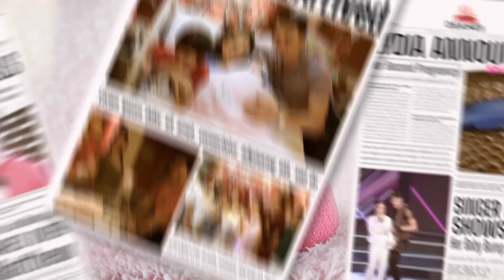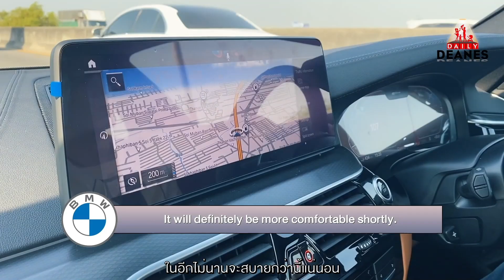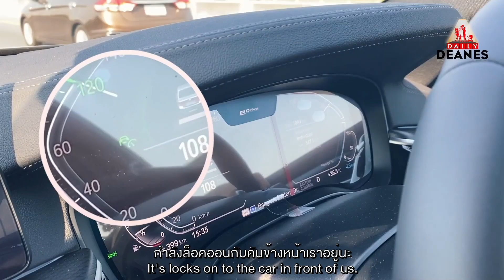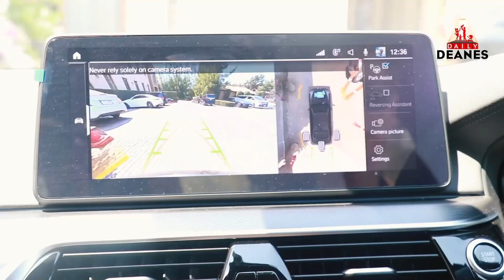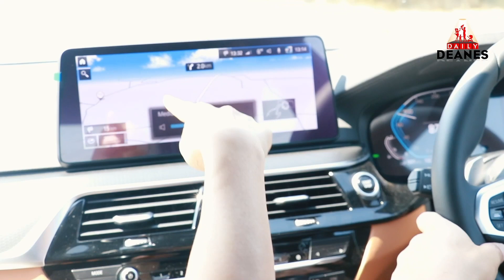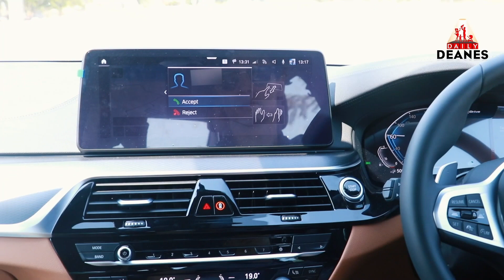DAILY DEANES EP.33 | Power Couple Meets Prankster เเกงหม้อใหญ่ของอิทธิริช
เเหม่...พ่อถึงกับต้องเซอร์ไพร์สของขวัญชิ้นใหญ่ด้วย BMW series 5 เลยเหรอ!?  ทำดีแบบนี้หวังอะไรรึเปล่าจ๊ะ!! เเถมยังพาเเม่ไปออกเดทถึง "เขาใหญ่" เเม่เริ่มคิดละนะพ่อ เเต่การไปเขาใหญ่ครั้งนี้ ครอบครัวเปลี่ยนบรรยากาศพาทุกคนไปปิคนิคบนเขาใหญ่ แถมได้เเนนนี่คู่จิ้นเอ้ยยย! คู่จริงสุดฟินอย่าง ก็อต กับ ริชชี่ อิทธิริช มารับหน้าที่ดูเเลดีเเลน กับ เดมี่ ทั้งสองคนจะรับมือความเเสบซี๊ดของดีเเลน กับ เดมี่ไหวมั้ย? และปิคนิคจะเป็นแบบที่เเม่หวังไว้รึเปล่า ไปติดตามชมกันได้เลยค่าาาา